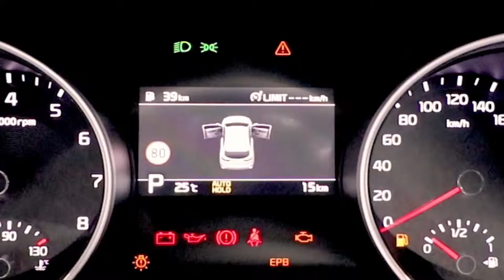KIA CEED SW WITH DYNAMIC STYLING, VERSATILE SPACIOUSNESS AND STATE OF THE ART TECHNOLOGY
It’s Kia’s third generation Ceed that carries on the legacy of the past, in that improvements have been made all round and no-one should feel ashamed if one of these is on their buying list.

It’s a time-worn cliché with Kia these days, but only because it’s so true – some of the cars it produces are about as good as anything else out there. Nothing to rock the boat or set the segment on fire, but everything made better. As Team Sky would say, it’s all about the marginal gains.

So, we have the usual five-door hatch and the usual selection of petrol and diesel engines. Again, nothing revolutionary.

There are two petrols to choose from – either a 1.0-litre T-GDi turbo or an all-new 1.4-litre T-GDi lump. Power is either 118bhp or 138bhp, 0-62mph is either 10.9 or 8.6 seconds and both are available with either a manual or 7-speed dual clutch transmission. The diesel is new as well, the 1.6-litre engine now producing 138bhp and 178lb ft.

Economy figures? Unfortunately, not all of these are available at the moment. Kia is struggling as much as every other car manufacturer with the new WLTP testing procedure, but what we can tell you is that in base trim, the 1.0-litre does 52.3mpg and 122g/km, the diesel does 74.3mpg and 99g/km and the 1.4 manages 48.7mpg and 132g/km. Precise figures for some of the other trims aren’t available yet.

None of these figures are groundbreaking, but they’re all in the area they need to be.

Price-wise, it still offers value for money because of the kit that comes as standard, but it’s no longer got quite as much daylight between it and rivals. That’s the price you pay for the improvements.

It’s all wrapped up in a Peter Schreyer/Gregory Guillaume design that, to our eyes at least, looks as sharp as any other hatch out there. One thing though - we’d avoid the red paint. Blue is the way to go.